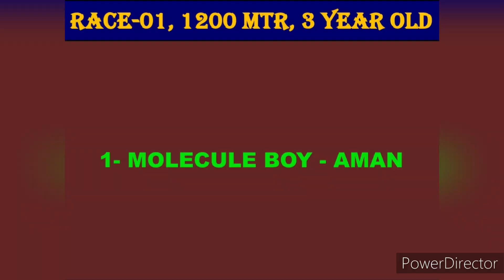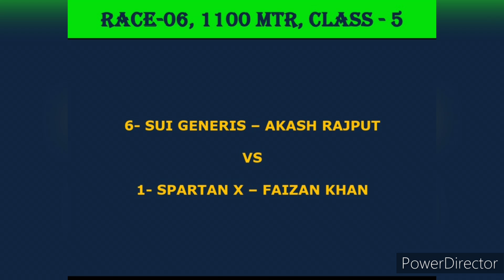DELHI RACE TIPS | 01/11/ 2023 | DELHI HORSE RACE TIPS | HORSE RACING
BISHAN DUTT
TIPS ONLY WIN
01/11/2023

delhi race
delhi races
delhi race tips
delhi horse racing tips
delhi race tips only win
indian race tips
delhi race odds tips
delhi race odds
delhi odds
horse jockey

k.com/bhaumik.bhatt.961